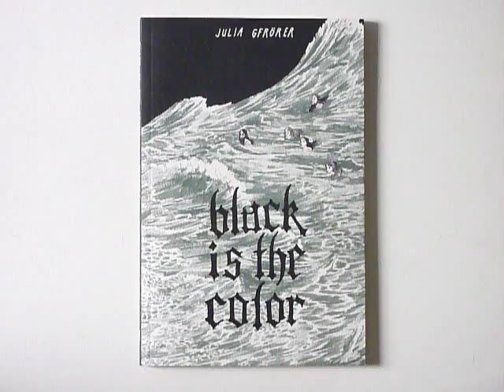Black is the Color by Julia Gfrörer - video preview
Black is the Color
by Julia Gfrörer

72-page black & white 6" x 9" softcover • $14.99
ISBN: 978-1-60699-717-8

Black is the Color begins with a 17th century sailor abandoned at sea by his shipmates, and as it progresses he endures, and eventually succumbs to, both his lingering death sentence and the advances of a cruel and amorous mermaid. The narrative also explores the experiences of the loved ones he leaves behind, on his ship and at home on land, as well as of the mermaids who jadedly witness his destruction. At the heart of the story lie the dubious value of maintaining dignity to the detriment of intimacy, and the erotic potential of the worst case scenario.

Julia Gfrörer's delicate drawing style perfectly complements the period era of Black Is the Color, bringing the lyricism and romanticism of Gfrörer's prose to the fore. Black Is the Color is a book as seductive as the sirens it depicts.